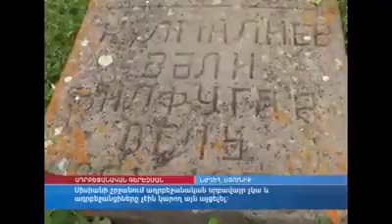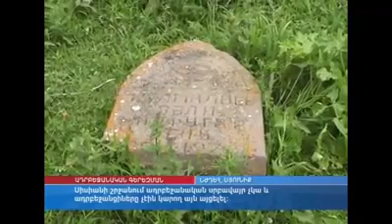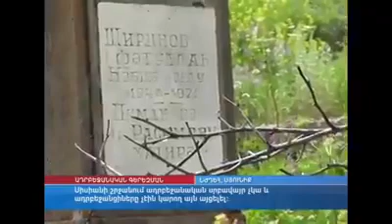Sofulu Sisian rayonu